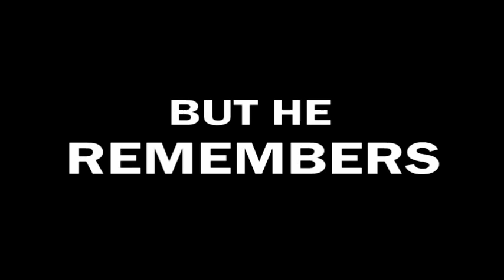The Green Effect-Teaser Trailer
From the director of "The Kitty from the Black Lagoon" comes "The Green Effect", written, produced, and directed by Zach Smith